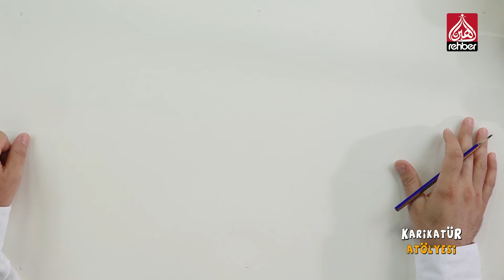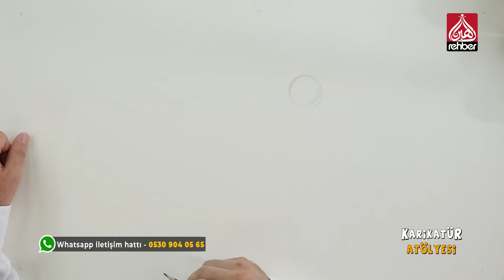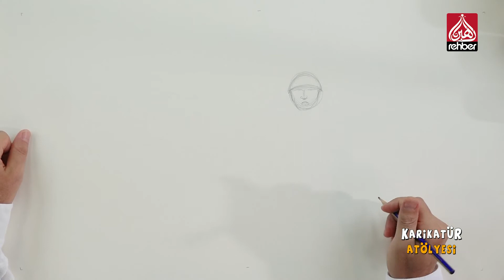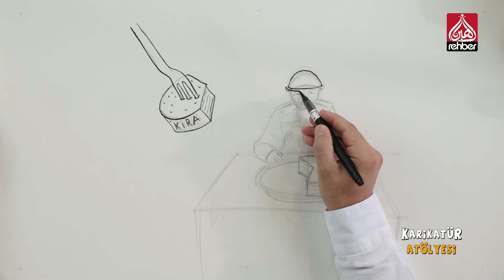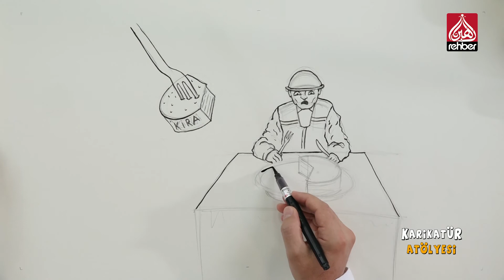Kira Artışları ✏️ Karikatür Atölyesi 46.Bölüm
Mikail Çiftçi ile Karikatür Atölyesi ✏️ ...

Konu: Kira Artışları

Bismillahirrahmanirahim...

Ailemizin Kanalı

Frekans          :  12685

Polerizasyon  : V(Vertical-Dikey)

Sembol           : 30.000